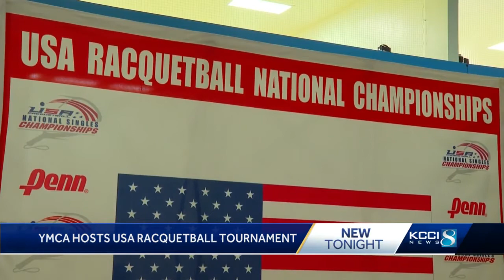DSM's YMCA welcomes racquetball athletes for world championship qualifiers